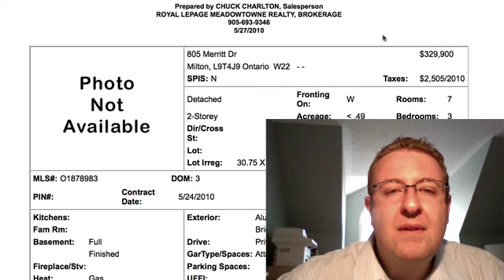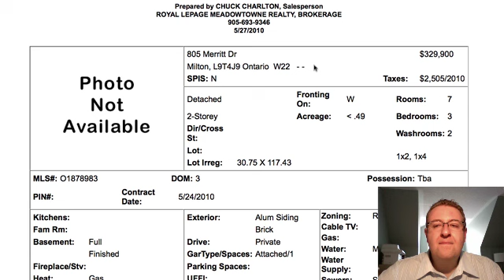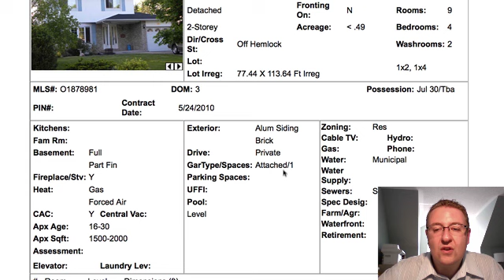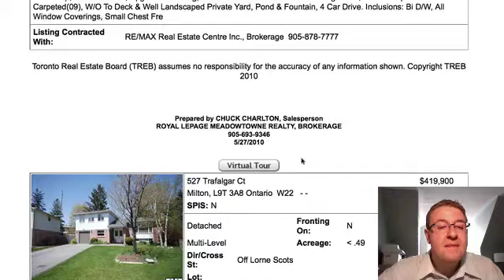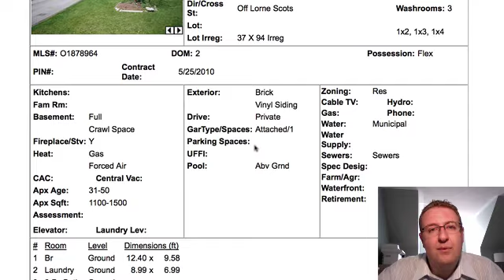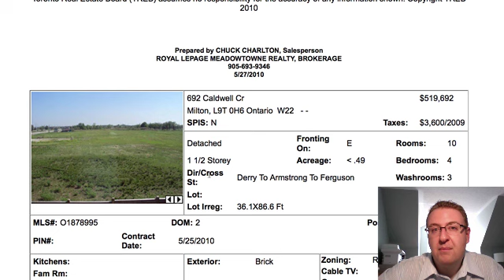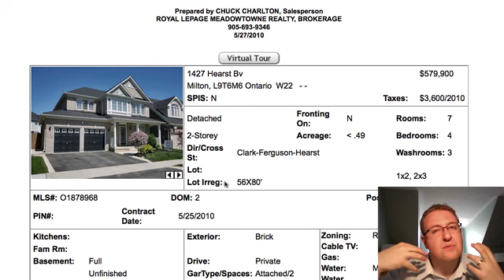Milton Daily Homes - May 27, 2010 - Eve of Vacation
- Enjoy all the juicy goodness today and tomorrow, because we're in blackout all week next week - I'm on vacation in Jamaica!